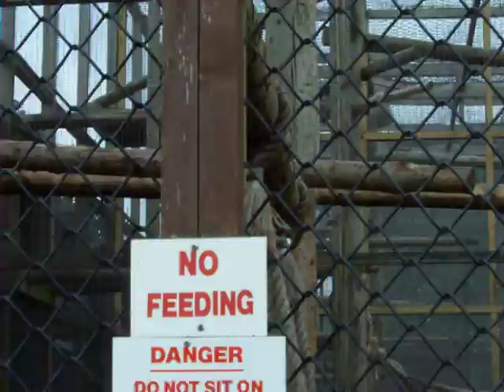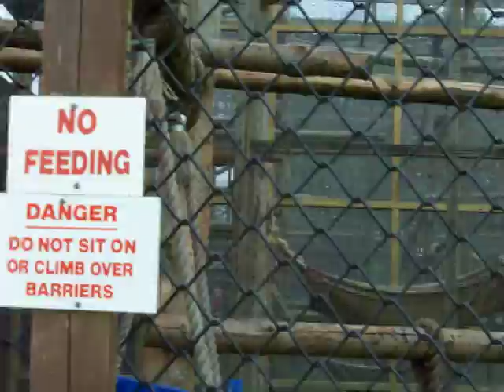The most awesome sound ever :D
Imagine many members of multiple species of gibbons singing their chorus all at the same time... amazing!
It was that loud that my tea was vibrating! XD